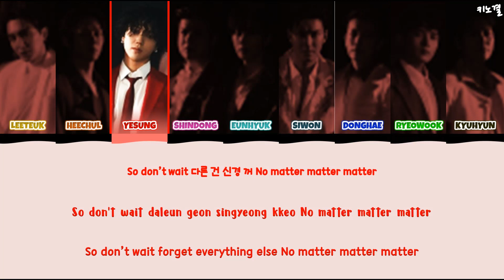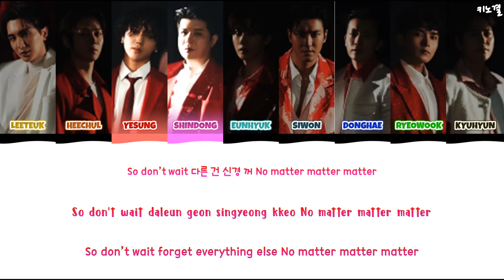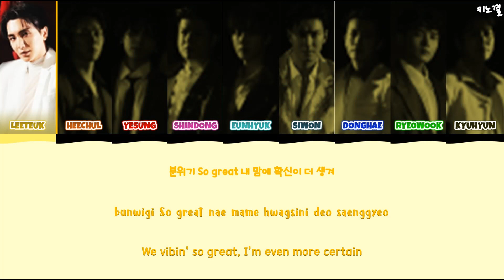SUPER JUNIOR (슈퍼주니어) - DON'T WAIT' LYRICS COLOR CODED [HAN/ROM/ENG]